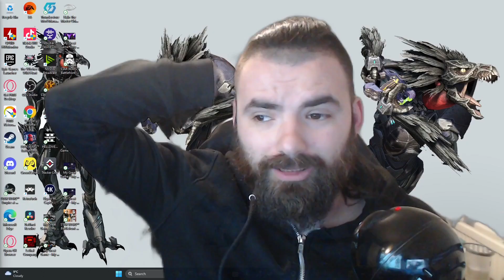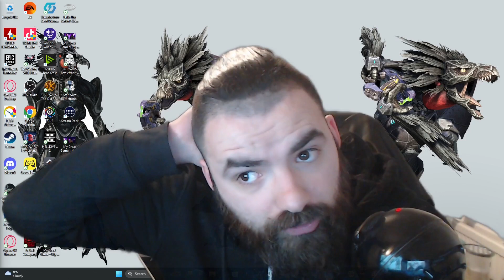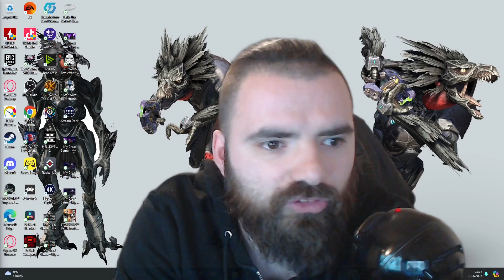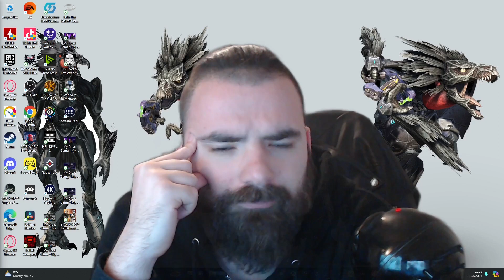Star Wars Battlefront Collection An Angry rant!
Star Wars Battlefront: Classic collection is a broken mess on all platforms. Do not buy this game. An honest opinion on the current state of the game.  This game could've been amazing, with the legacy of the origina games, it was the chosen one!